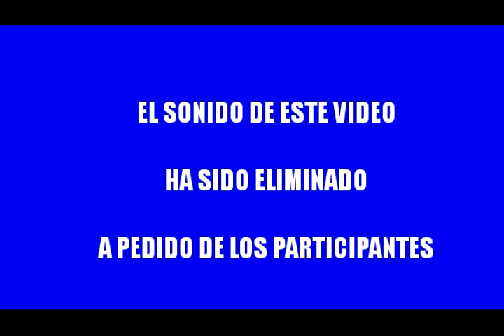Charla Censurada.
Debido al tema tratado y algunos de los conceptos vertidos, los participantes de esta conversación pidieron que se eliminase el sonido.